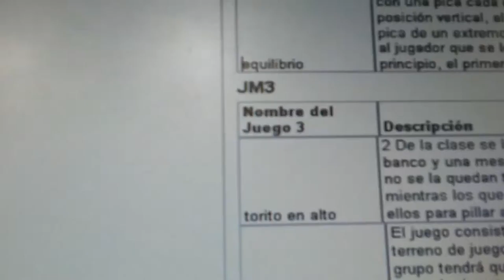20140423 155145 Juegos Motores